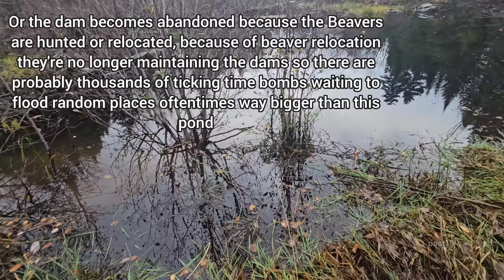Draining Flooded Out Road By Releasing Tidal Wave Of Water